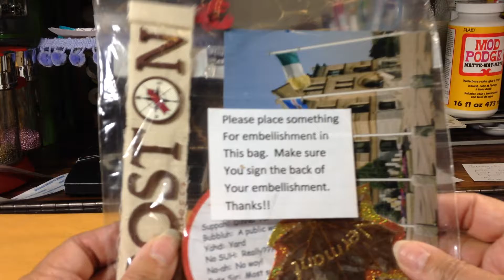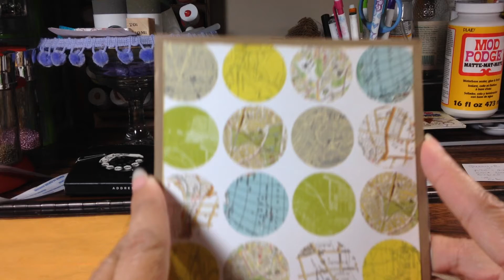Scraplady530 Traveling Card!!!!!!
This card has already visited 4 ladies in MA and its on its way to PA. I was trilled to receive it and reach out to the next lady. So fun. When you receive it you have to contact the next person on the list for their address, and contact Sue as well with the update. Then you add a small embellishment and a small gift for the next person. You also have to document in the appropriate columns within the card the day you received it and from whom, and the next person who will be receiving it. I had to send it to lovmy2pugs1 Yeah!